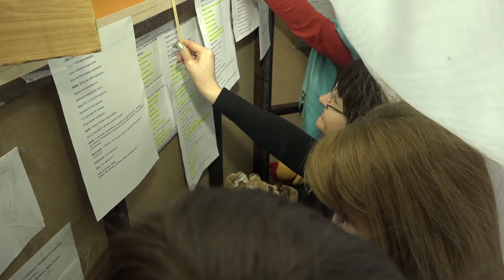Масленица. День третий — Лакомка.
С этого дня наступала пора праздничных застолий. Помимо блинов, на столе должны быть и другие угощения. В качестве напитков принято подавать свежесваренное пиво. Зятья со своими женами приходили к теще на блины, где первый блин доставался именно главе семьи.